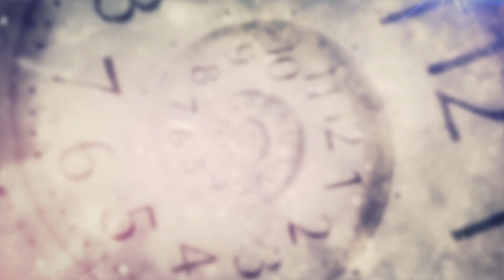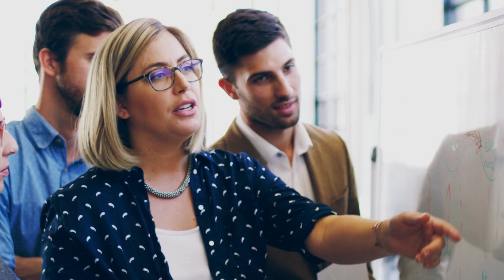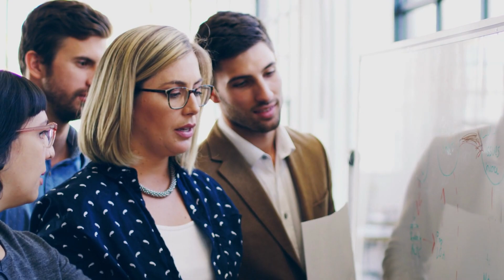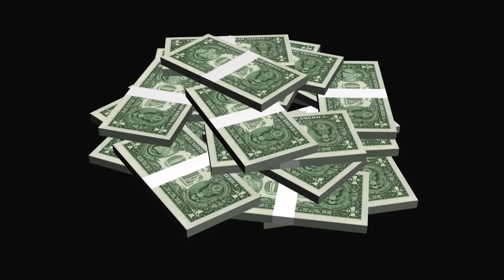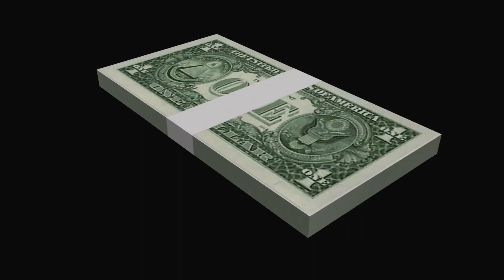These zodiac signs will have luck from November 6 to 12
Astrologers will tell you which Zodiac Sign will be luckiest in the second week of November.